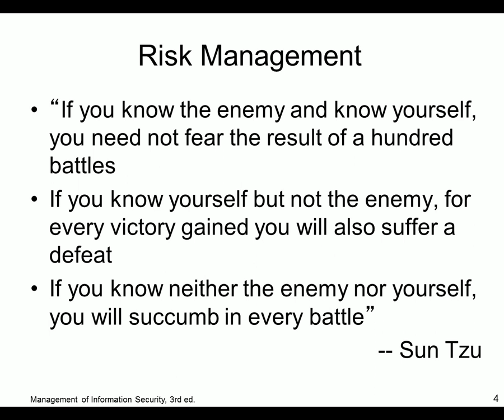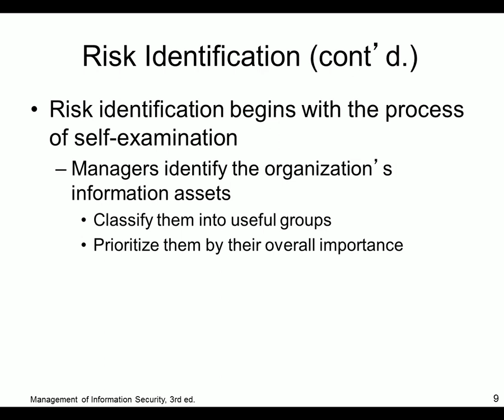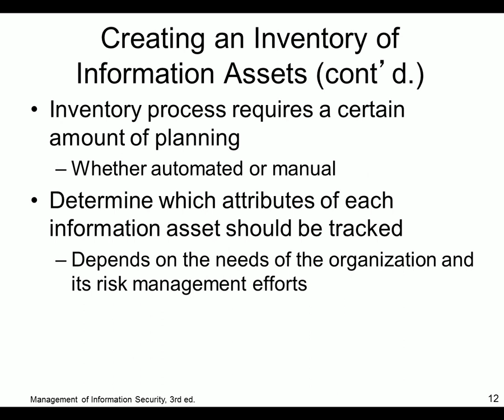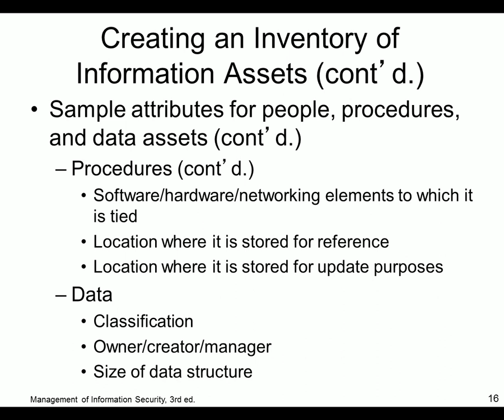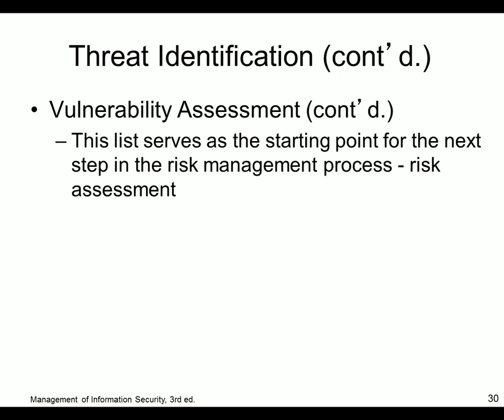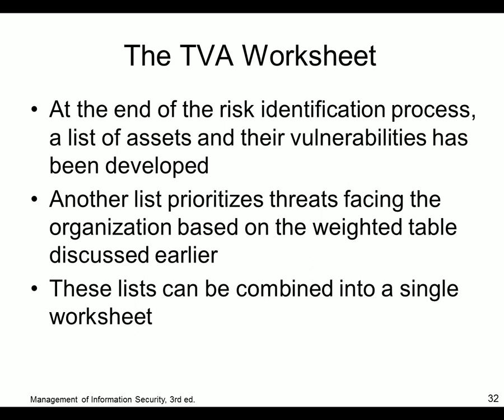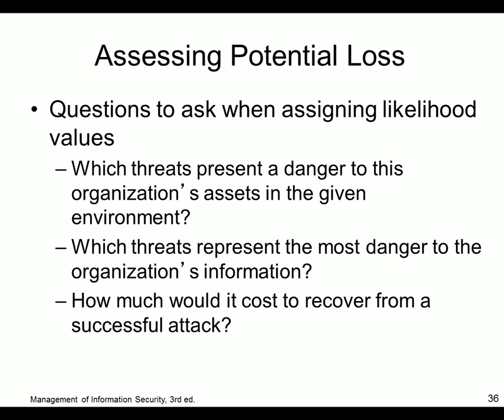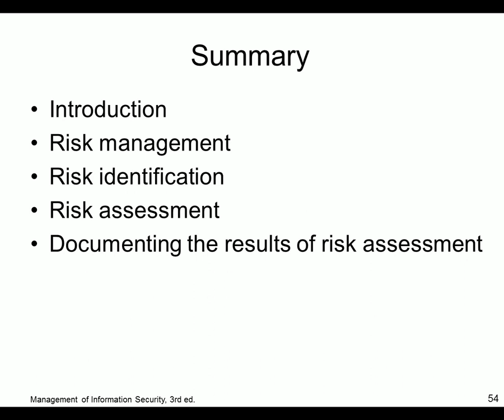CIT2523 ISM Chapter 8 Recording 3rd Edition